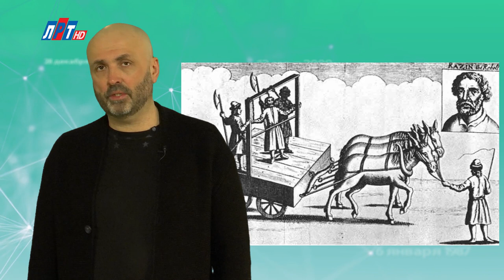"Дата" - 14 апреля